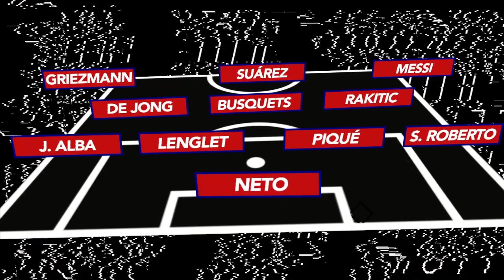BѦRCELONA PlERDE la VENTAJA I MADRlD acuerda un FICHAJE I